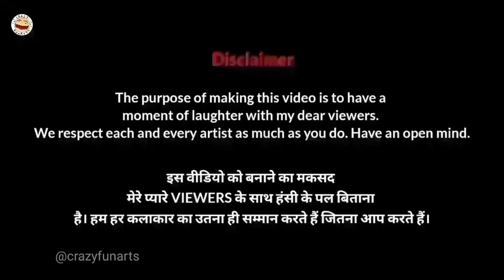Bahubali 2 Best Action Fighting Funny Drawing Memes | Prabhas Devsena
For YouTube I will make funny drawing meme on different types of videos. Bahubali Devsena best action fighting funny drawing.

to have a moment of laughter with our viewers

fun masti
cartoon videos
Hindi song
Funny Drawing memes
Most funny video
roasting videos
South Indian songs
Sourav Joshi
CarryMinati
Amit Bhadana
trending songs
bala bala
funny facts
Funny art facts
Art & Animation Zone
haha baby brand
new movies cartoon
New Movie memes
BAHUBALI 2 MEMES